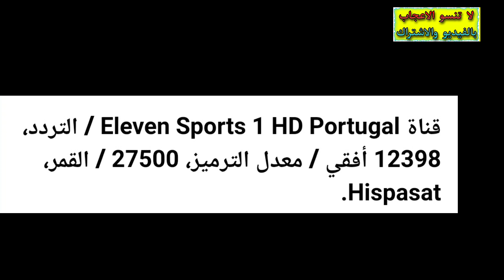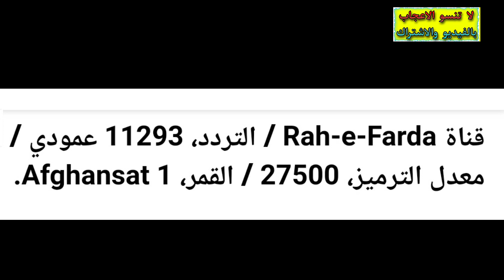القنوات الناقلة لمبارايات ليفربول واياكس امستردام اليوم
القنوات الناقلة مباراة ليفربول واياكس امستردام | مباراه ليفربول ضد اياكس امستردام اليوم